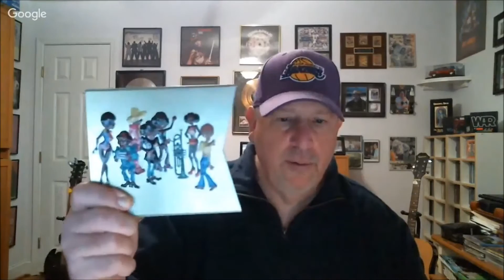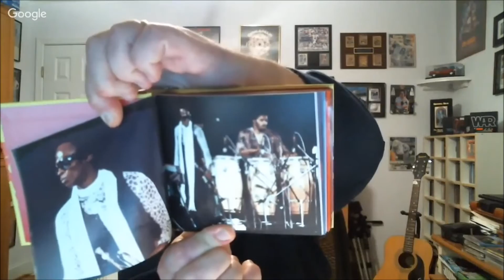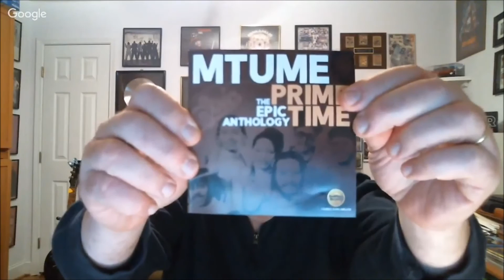"TRUTH IN RHYTHM" - James Mtume (Miles Davis, Mtume) Part 1 of 2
Featured in Part 1 of 2 episodes (see Part 2 ): Jazz, R&B and funk percussionist, composer, producer and activist James Mtume. From 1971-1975, he was a member of Miles Davis’ group that also included bassist Michael Henderson, organist Lonnie Liston Smith and guitarist Reggie Lucas, whom Mtume would work with on numerous future projects. Among his albums with Miles was 1972’s funk-jazz landmark On the Corner, later reissued and expanded as a fantastic six-CD collection. Mtume also worked with many of the jazz giants of the era, including McCoy Tyner, Don Cherry, Art Farmer, Sonny Rollins, Herbie Hancock and Gato Barbieri, among others, and also released three avant-garde jazz LPs under his own name in the 1970s that included collaborators like Ndugu Chancellor, Gary Bartz, Jean Carne and Dee Dee Bridgewater.

As a transition into more mainstream music, in 1978 Mtume and Lucas teamed up to write the No. 1 R&B duet ballad “The Closer I Get to You” for Roberta Flack and Donny Hathaway. That same year, they released Kiss This World Goodbye, the first of what would be five albums credited to Mtume as an R&B-funk band. They scored their biggest hit with the throbbing mid-tempo funker “Juicy Fruit,” which topped the R&B chart in 1983. Fronted by the powerful presence of singer Tawatha Agee, Mtume notched 11 charted singles between 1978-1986, including “Give It on Up (If You Want to),” “You, Me and He” and “Breathless.” Along with that were deeper, funkier tracks like “Just Funnin’,” “Green Light,” “I Simply Like” and “Hip Dip Skipped a Beat.” Concurrently, the Mtume-Lucas combination produced and wrote hits for other artists including Phyllis Hyman and Stephanie Mills, winning a Best R&B Song Grammy for the latter’s 1980 hit “Never Knew Love Like This Before.”

James Mtume subsequently became involved with film and TV music, including “New York Undercover” from 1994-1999, and went on to become a talk radio personality and public speaker. Here he reflects on it all and shares countless unforgettable stories.

Note: James Mtume passed away in January 2022; this plays on in his memory. RIP.